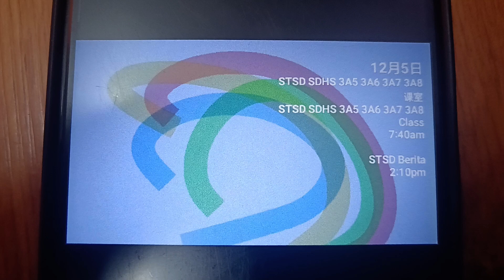Program Schedule (2024): Astro St David's High School PT3